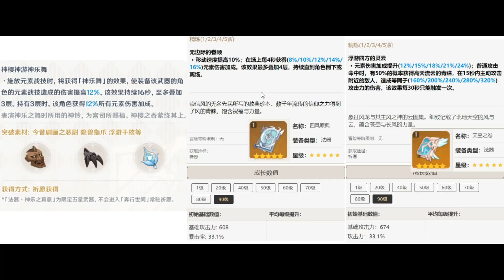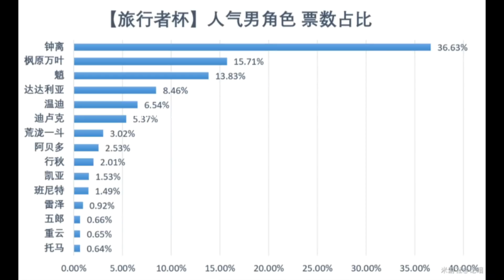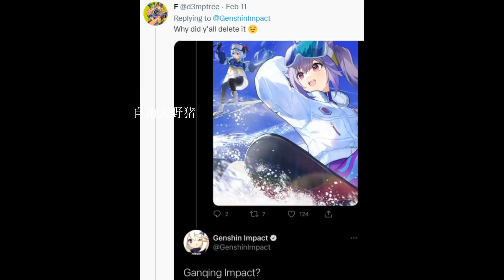自由大野猪：2 5两把新武器属性来了！八重神子是否抽神乐之真意分析对比！钟离人气第一！外网官方整活惹争议！方舟计划双子辟谣！原神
资讯 原神 自由大野猪 请注意，本视频完全符合YouTube社区准则，没有任何违规行为。